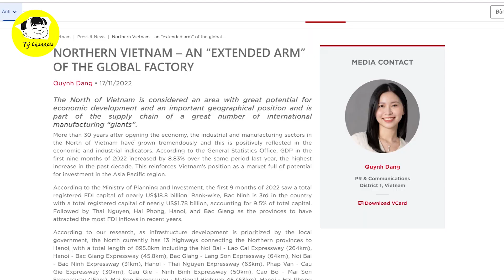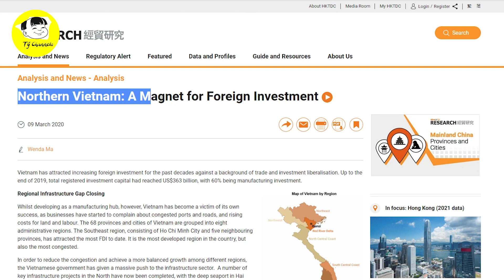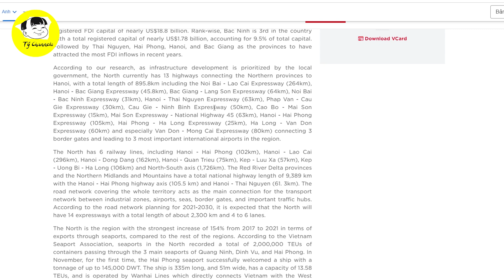TẠI SAO? Các Ong Chúa Công Nghệ Như Samsung LG Cannon Foxconn Đều Chọn Làm Tổ Ở Miền Bắc Việt Nam?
Các Bạn Đang Xem Video: TẠI SAO? Các Ong Chúa Công Nghệ Như Samsung LG Cannon Foxconn Đều Chọn Làm Tổ Ở Miền Bắc Việt Nam?
Theo các tờ báo quốc tế thì “Miền Bắc Việt Nam hoàn toàn có khả năng trở thành ‘cánh tay đắc lực’ của công xưởng thế giới và là trung tâm sản xuất linh kiện điện tử của toàn cầu”
Nhưng tại sao các nhà đầu tư lớn của thế giới lại nhận định như vậy, hay nói cách khác thì vì sao các "ong chúa" công nghệ như Samsung, LG, Cannon, Foxconn đều chọn "làm tổ" ở miền Bắc?
Lý giải nguyên nhân của hiện tượng “làm tổ tập trung” này, báo quốc tế Cushman & Walkefield đưa ra nhận xét: “Miền Bắc Việt Nam được đánh giá là khu vực giàu tiềm năng phát triển kinh tế, có vị trí địa lý quan trọng và là một phần trong chuỗi cung ứng của hàng loạt “đại gia” sản xuất quốc tế”.

Mốc thời gian:

Video Hay Nhất:

Danh Sách Phát:
+ Chủ Đề Học Tập:
+ Chủ Đề Tuổi Thơ:

Kết Nối:
+ Fanpage:

Từ khóa tìm kiếm:
tý hỏi
hỏi tý
S Việt Nam
svietnam
Vietnam
ẩm thực